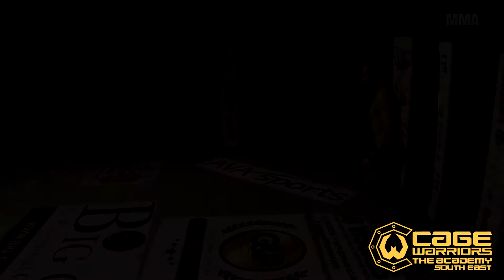Cage Warriors Academy South East - Saturday 25th November 2017 Promo #1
Our final show of 2017 featuring some of the best Professional and Amateur MMA fighters in Europe.

Here's a little teaser of what is to come...

or your local fighter now.